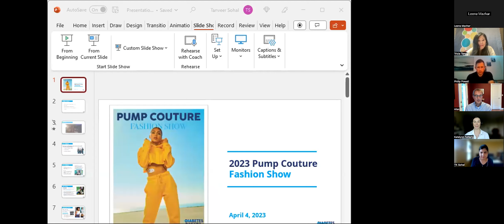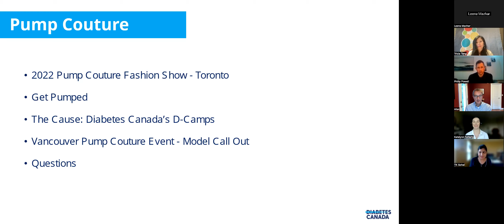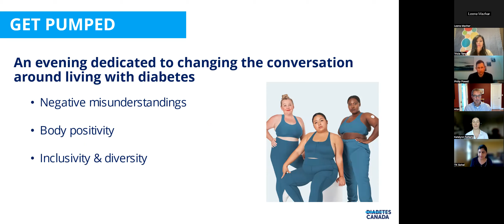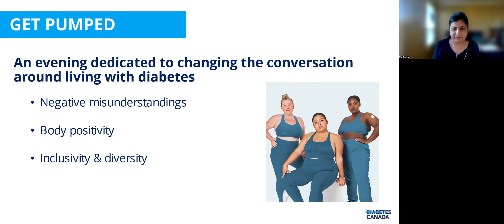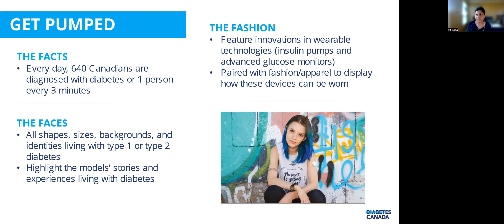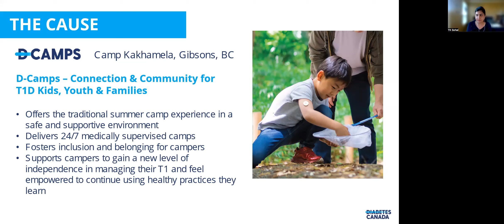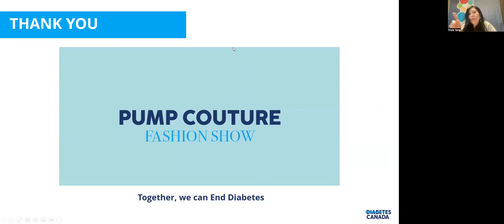EP 35: Everything you wanted to know about pumps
Join us for our next Huddle where our panel of Huddlers, Philip Powell, Alea Mills, Shalet Rosario, and Allan Heel, will share their experiences and perspectives about different insulin pumps (Omni-Pod, Medtronic 670G, Tandem T-Slim). This discussion will be followed by a presentation from Diabetes Canada about their upcoming Pump Couture Fashion Show in June 2023.
Over 18 and interested in sharing your experiences living with type 1?